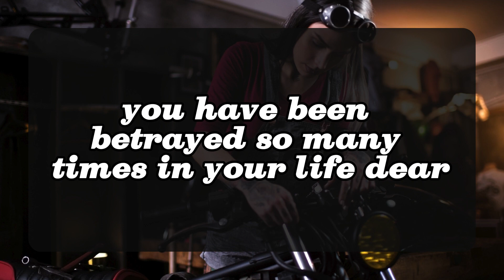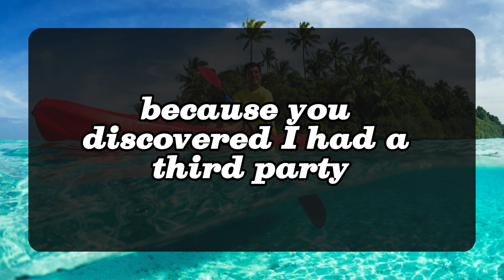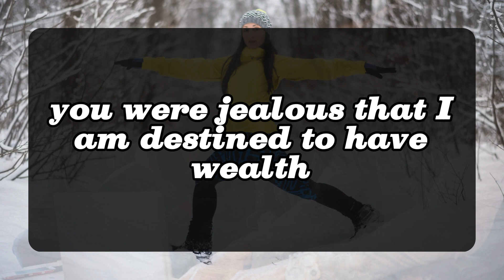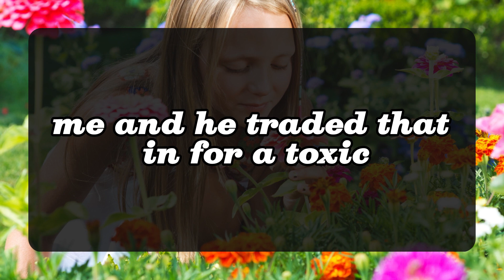SWEETHEART, I PROMISE YOU THAT ONE DAY I WILL COME TO YOUR HOME WITH MY FAMILY. 💌 Divine Masculine